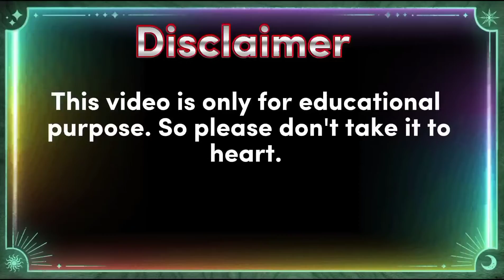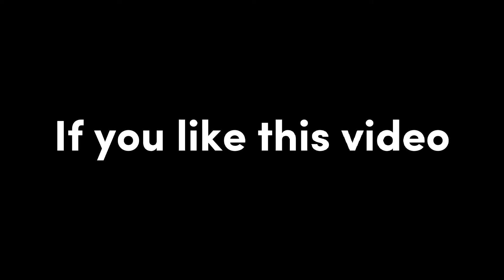Mom punishments from different country | Cosmic comparison | Dad punishments from different country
About this video:- Mom punishments from different country | Cosmic comparison | Dad punishments from different country

Your queries👇

Mom punishments from different country
Cosmic comparison
Dad punishments from different country